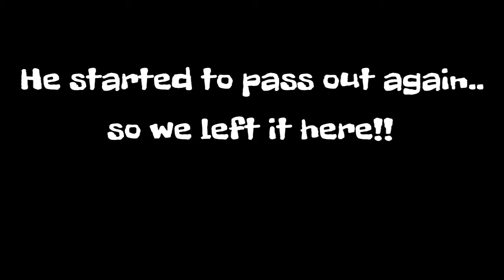FIFA 16 FUT Draft One last time...